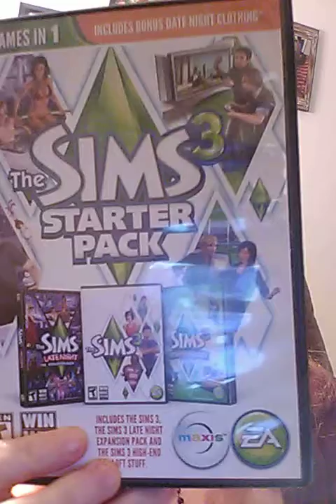The tractor that never moved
More than coincidence?